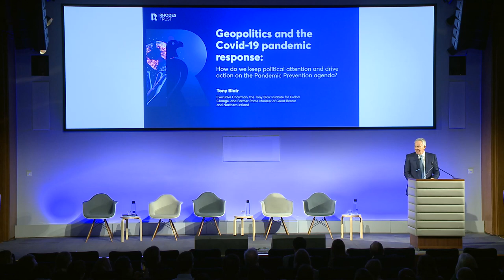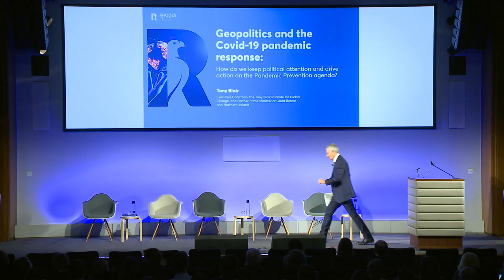Pandemic Policy Summit 2023: Geopolitics and the COVID-19 pandemic response with Tony Blair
Rhodes Policy Summit: Creating a Positive Legacy from the Pandemic held on Friday 14 April 2023. Tony Blair (Executive Chairman, the Tony Blair Institute for Global Change, and
Former Prime Minister of Great Britain and Northern Ireland) talks about Geopolitics and the COVID-19 pandemic response: How do we keep political attention and drive action
on the Pandemic Prevention agenda?